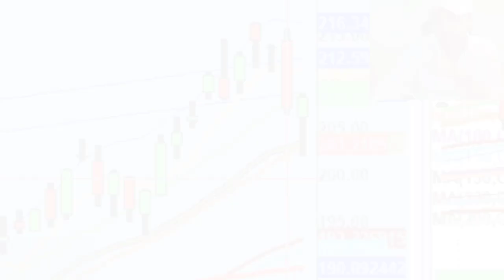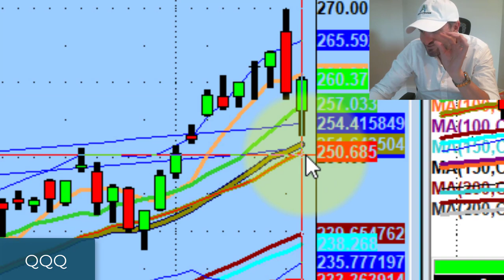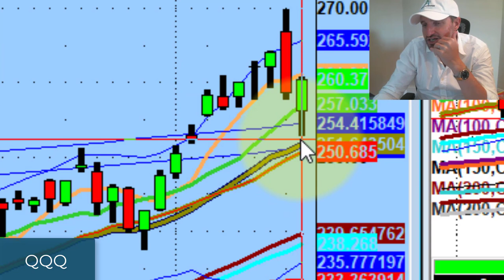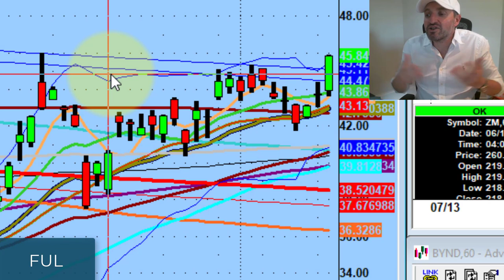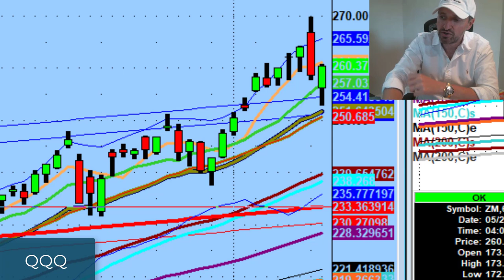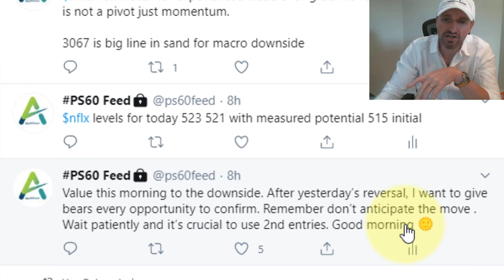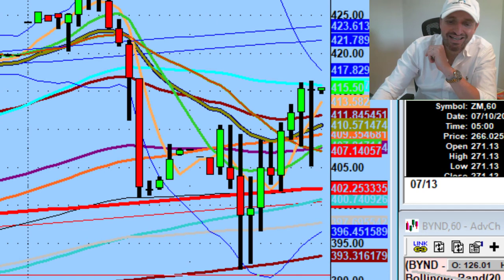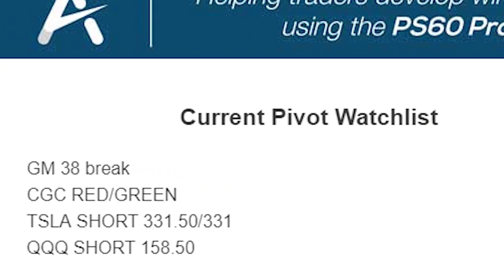Knowing When It's Time To Scale Down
Your trading account is like a high performance sports car - it doesn't matter how powerful it is if you're stuck in rush hour traffic.

Tonight we discuss when it's time to change your speed, scale down size, & just cruise.

💚 ADDITIONAL HELP 💚